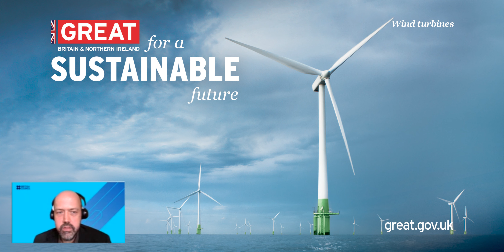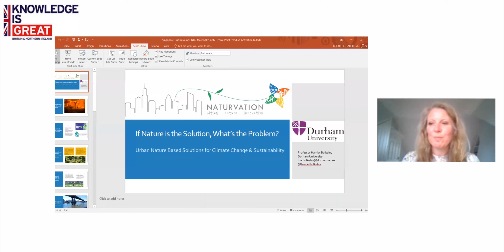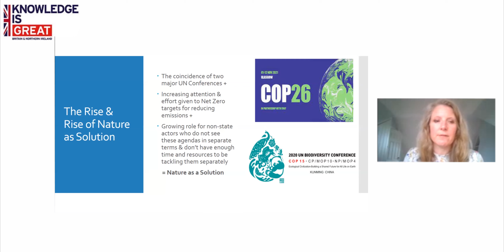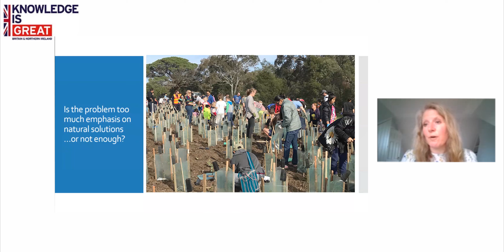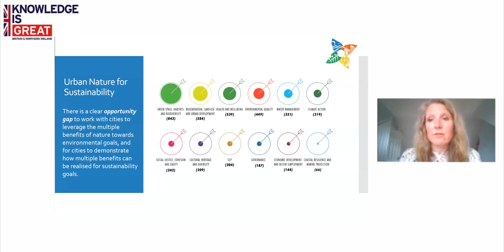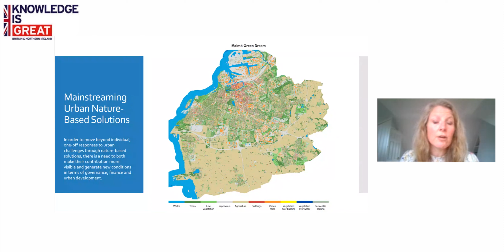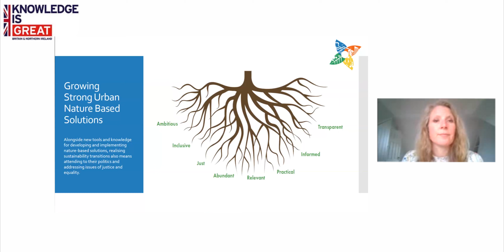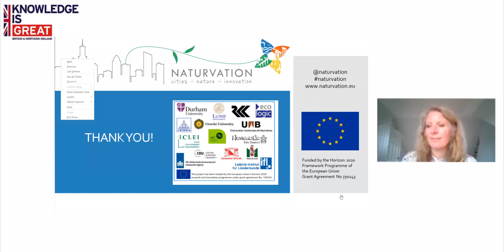Knowledge is GREAT lecture: If Nature is the Solution, what is the Problem?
If Nature is the Solution, what is the Problem?
25 March 2021

25 March 2021

In the face of the twin challenges of climate change and the loss of nature, there has been a growing interest in the possibilities that nature-based solutions offer for addressing multiple sustainable development goals. In this lecture, Prof. Harriet Bulkeley explores how nature-based solutions are increasingly seen as a means through which cities globally can address these challenges.

Drawing on the results of the four-year H2020 NATURVATION project, Prof. Bulkeley discusses how far nature-based solutions have come and how far they still have to go before being adopted as a mainstream approach for responding to climate change and enabling sustainable development for cities.

About the British Council 'Knowledge is GREAT' lecture series
The British Council 'Knowledge is GREAT' lecture series showcases UK's knowledge, creativity and innovation through leading UK specialists in areas of topical debate and discussions.